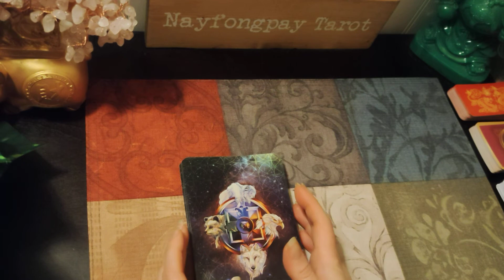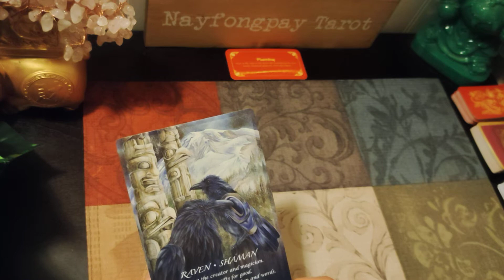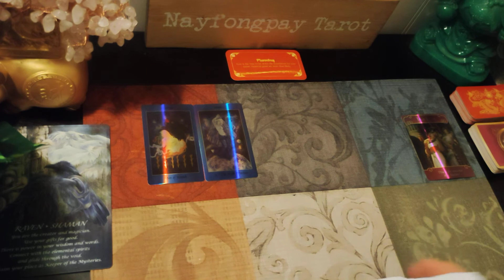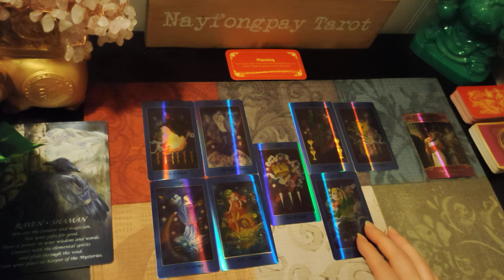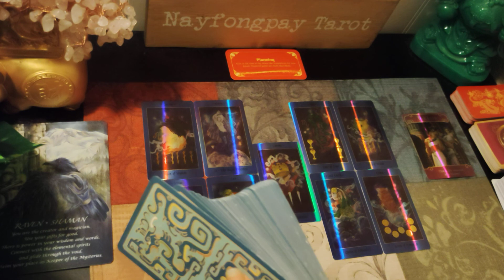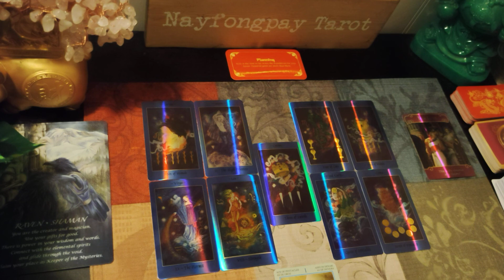GEMINI-Inner Strength! Tarot Reading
Gemini general tarot reading for next week.  Inner strength!